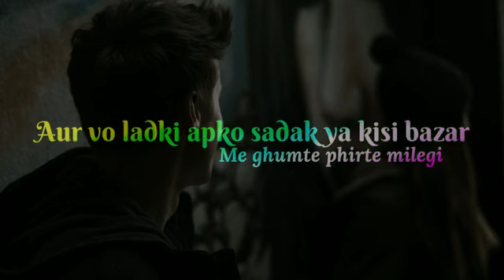टेटस लव(3)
टेटस लव